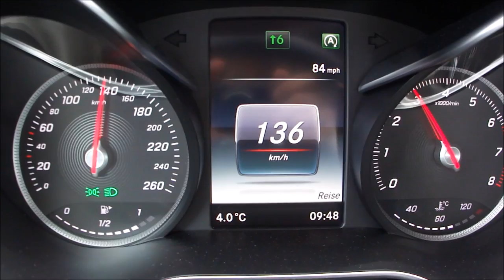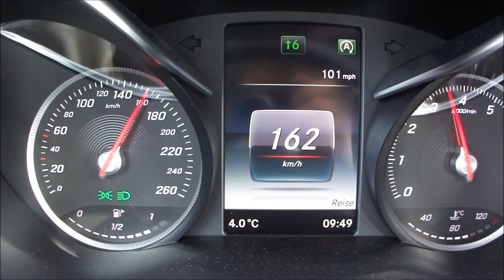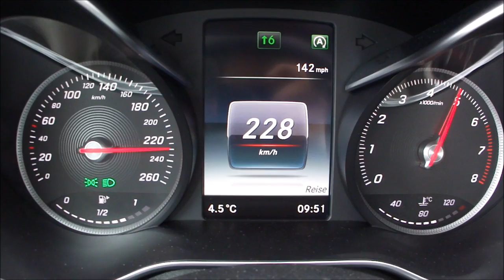Mercedes Benz C180 Flatout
Driving flatout on the German Autobahn in a Mercedes Benz C180 (W205 / MY2016) with 156hp, the engine has a displacement of 1595cm³.